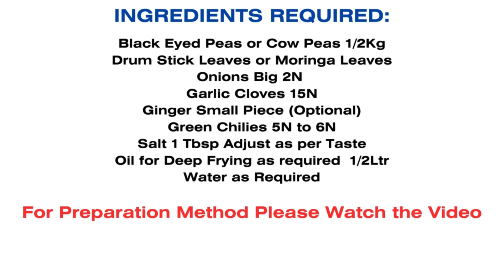Alasanda Vada | Black Eyed Peas Fritters | Snack Recipe | Cow Pea Vada Recipe